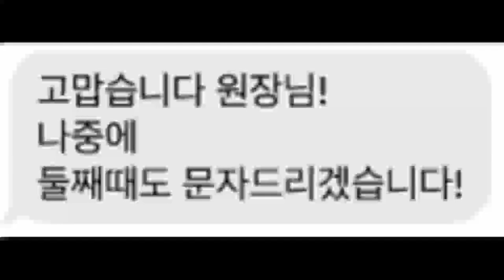[단어암기] 1일 1000단어 소개 - (문자 후기 2023)